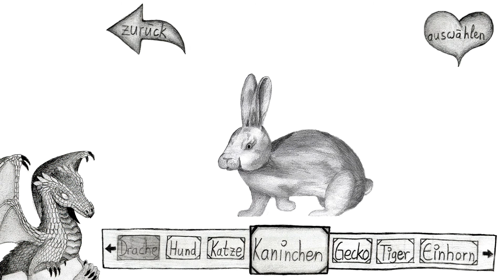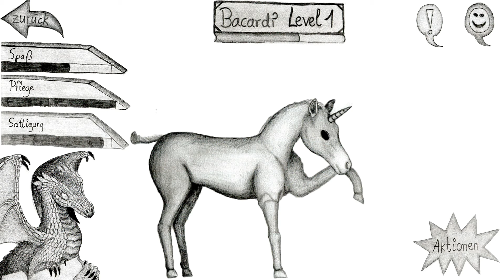Creatunity – Funpreneur Team